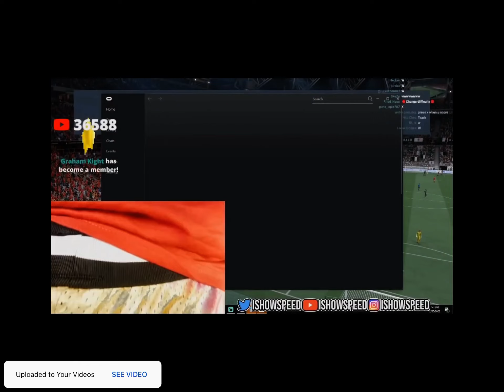why i love speed pt.2